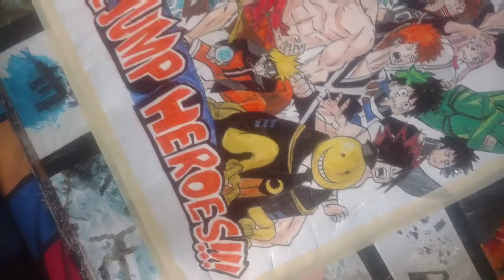Old anime drawing / anime recommendations to watch while at home